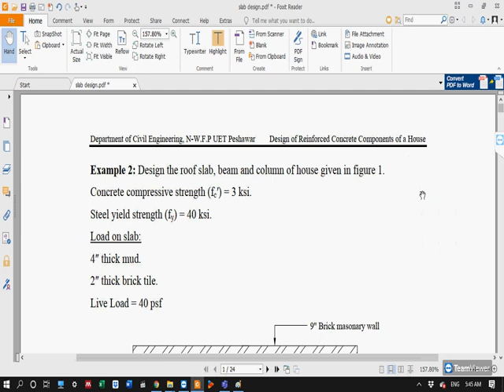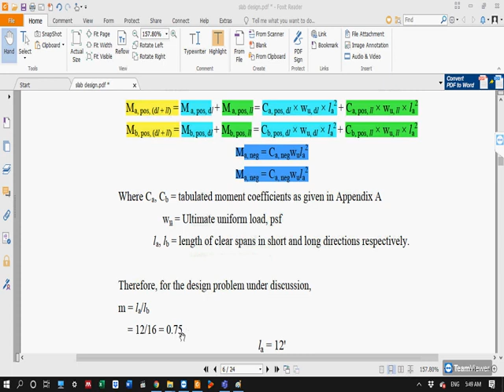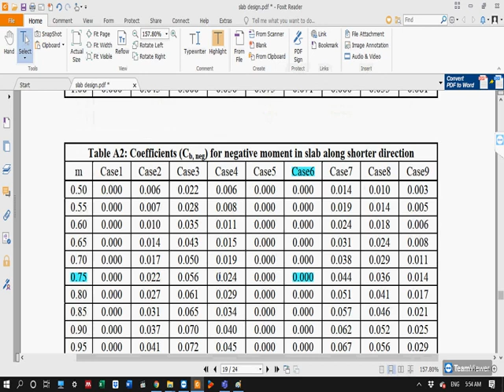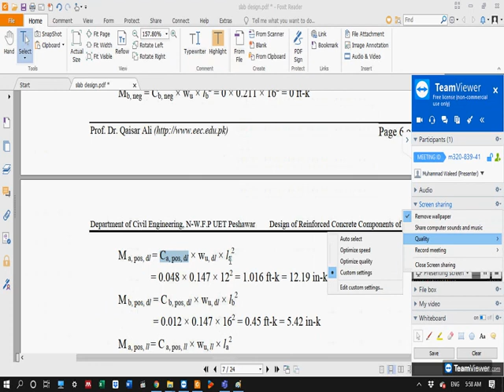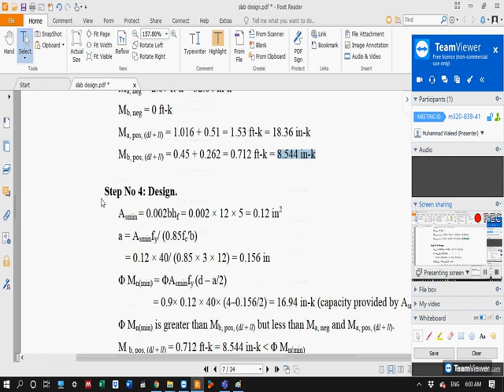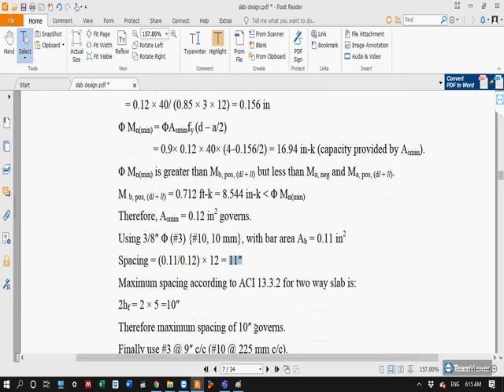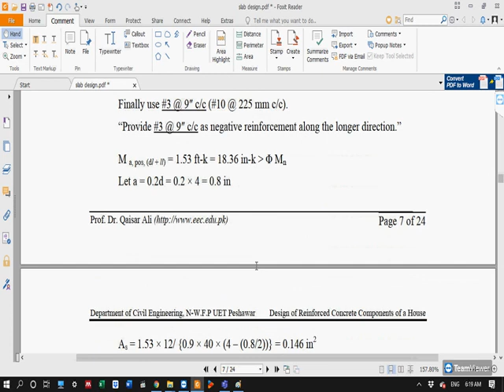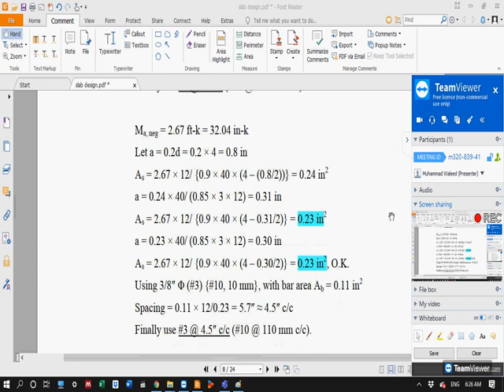DOS- Example ONE WAY + TWO WAY SLAB +BEAM+COLUMN Design of a House (Part-2) date 18/06/2020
This tutorial is an example question for students of civil engineering about how to carry out the design. The tutorial is especially recorded for students of 8th semester (Swedish College of Engineering & Technology). However anyone can view it. This example is completely explained in four different parts. Also share your critique for improvements